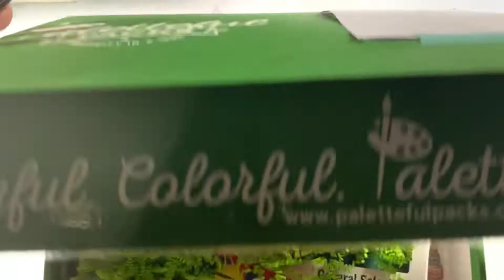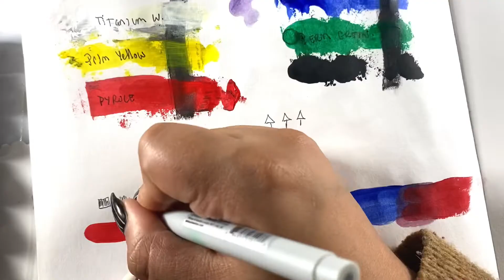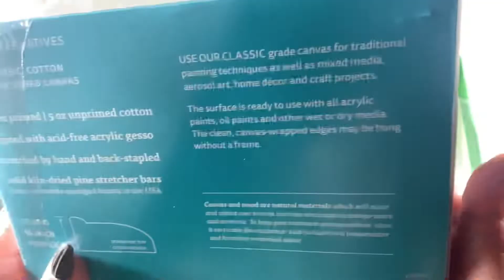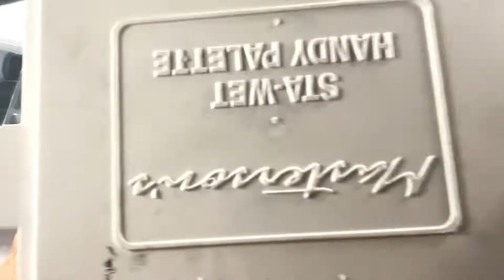November 2021 Unboxing & Art Demo! Ft ✨Chrome Skull Friend✨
Hello and thank you for joining me, I didnt realize i can tag the youtube channels now. WHAAATTT.
Today Iam unboxing a palettful packs box, swatching in my sketchbook & doing a quick study of my skull buddy.

🐼❤️Come help me decide what to create on the daily!

🐼❤️Visit my little shop!

✨💎Check out the creator of this beat @yellownakedllama on Instagram!

The items in this box!:

✨Standard Series Acrylics General Selection Set 6 × 20 ml
This set contains 6 x 20 ml tubes that are perfect mixing colors for you to start your color palette with. Made with high-quality pigments and 100% acrylic emulsion - this medium viscosity paint is strong enough to provide nice brush strokes and texture, but can also cover large areas with a smooth color. Keep our planet clean The trays in all Amsterdam sets are made of 100% recycled plastic and are produced locally. Also, the cardboard packaging is partially made of recycled cardboard. These packagings are 100% recyclable. Help us keep our planet clean and be sure to dispose of these packagings in the correct waste bins. By doing so, you ensure that they will be completely recycled. MSRP: $17.65

✨POSCA Paint Marker, Extra-Fine Bullet - Violet
Are you ready to work with one of the best and most versatile markers on Earth?! POSCA is a paint marker popular with artists and creative hobbyists. An essential tool for creation and self-expression, it is used by professionals and amateurs every day on all types of materials. We highly encourage you to visit POSCAʼs website (see backside) to explore all of the various ways people use these markers. The non-toxic and water-based opaque paint covers well, is blendable, dries quickly, and can be overlaid when dry. You can use the marker can be used on top of your acrylic paint, on paper/board, wood, fabric, glass, ceramic, plastic, metal, minerals, and canvas. MSRP: $4.10

👍🏼Winsor & Newton's fineliner in the last box was defective. Here is a replacement. These fineliner pens fit every sketching style. The Winsor & Newton Fineliner has a smooth, tapered nib and a longer barrel that sits comfortably in the hand. The pens feature water-resistant, fadeproof pigment ink.

✨Robert Simmons Sapphire Sable-Synthetic Blend BrushThe Sapphire line of brushes is designed for artists working in all mediums who love the pointing, color holding, spring and smooth application of natural sable, but also demand the durability associated with synthetic brushes. The handles are made of kiln-dried beechwood and the ferrules are precision engineered and 22 kt gold-plated. A unique blend of the finest red Kolinsky hair and synthetic filaments delivers the ultimate painting experience. Each brush is hand-made and carries a lifetime guarantee. MSRP: $14.99

👍🏼Artist Palette Knife
Use these knives to mix and apply even the thickest media, and manipulate texture with ease the springy blade practically sings as you work! Palette knives are also useful for scraping and cleaning up unused paint after a painting session. The knife features a flexible, solvent-compatible steel blade and a solid, hardwood handle with brass ferrule. MSRP: $5.49

👍🏼Art Alternatives Stretched Canvas - 8" x 10"
An all-purpose canvas, Classic Cotton Stretched Canvas is great for traditional painting techniques as well as mixed media, aerosol art, home decor and craft project and is suitable for use with all acrylic paints, oil paints and other wet or dry media. The unbleached 5 oz. cotton duck is primed with acid-free acrylic titanium gesso to a finished weight of 10 oz. and stretched around and back-stapled to kiln-dried solid pine stretcher bars. MSRP: $13.99

👍🏼Crescent Canvas Textured Boards 3pk - 8" x 10"
Crescent's new and improved canvas textured board features a traditional canvas texture and is best for acrylics and oil pastels. MSRP: $10.46

To celebrate our 5th anniversary, Premier Pack subscribers are receiving the Paletteful Packs Pouch! This small pouch that is perfect for holding small tubes of paint, pens, pencils, and other small supplies. It is just the right size for fitting in a supply bin, tote bag or backpack. It is made of a durable felt fabric and has an easy glide zipper.